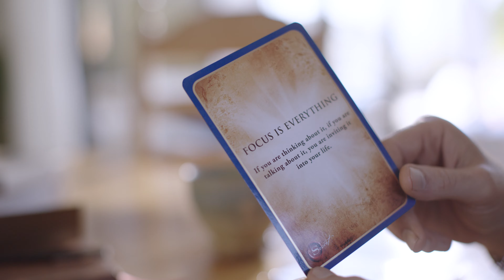Introducing Rhonda Byrne's THE SECRET MANIFESTATION CARDS!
Introducing THE SECRET MANIFESTATION CARDS!

The sixty-five-card deck is full of THE SECRET’s most important teachings, as well as simple, powerful practices to ensure you create whatever you want—happiness, health, wealth, and anything you can dream of. THE SECRET MANIFESTATION CARDS provide the power of quick, daily reminders to continually improve and perfect your manifestation practice.

Grab a deck for yourself and share with friends this holiday season!

Rhonda Byrne is the creator behind THE SECRET, a documentary film that swept the world in 2006, changing millions of lives and igniting a global movement around the power of manifestation. The following year Rhonda's book of THE SECRET was released, which was translated into 50 languages and remains one of the longest-running bestsellers of this century. Rhonda has written five more bestselling books since, which together form The Secret Book Series: THE POWER in 2009, THE MAGIC in 2010, HERO in 2013, HOW THE SECRET CHANGED MY LIFE in 2016, THE GREATEST SECRET in 2020, and her latest book, THE SECRET TO LOVE, HEALTH, AND MONEY: A MASTERCLASS.